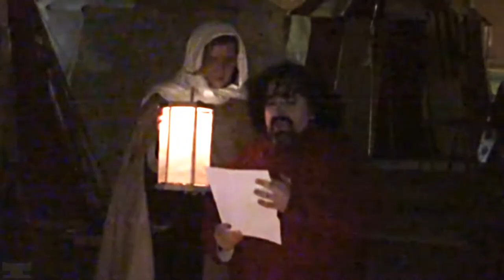Forjadores del tiempo.Los amantes de Teruel 2013. Parecense de Urrea es.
Algo muy español, no solo nos alegramos de nuestras victorias sino que además hacemos canciones y poemas de escarnio. Esta es la historia de como el Señor de Antillón roba el castillo de Peracense al Señor de Urrea.